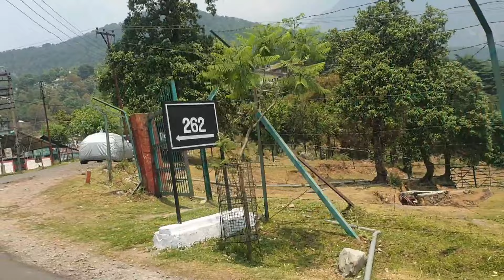INDRAPRASTHA 😍RESORT ⛰ DHARAMSHALA trip😎kaim resort ⛰